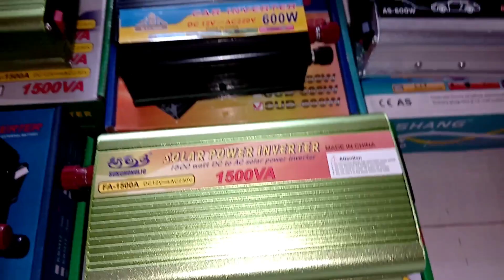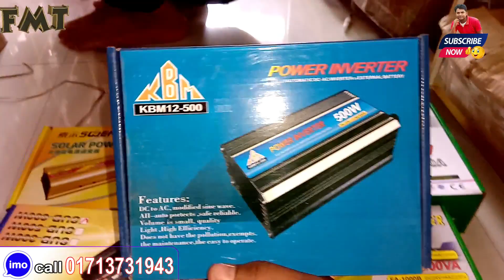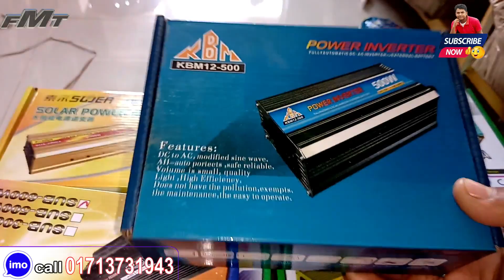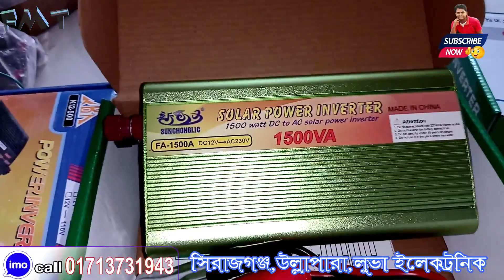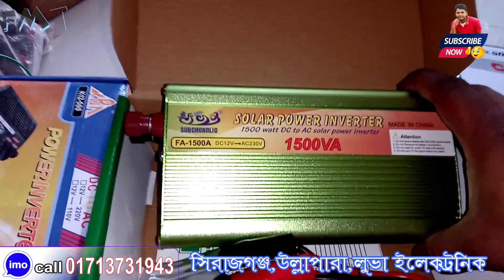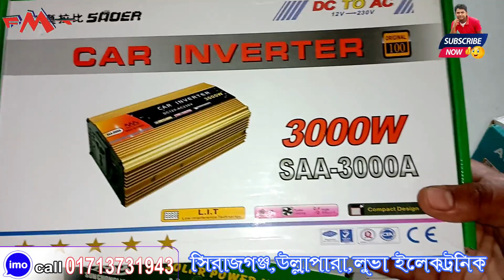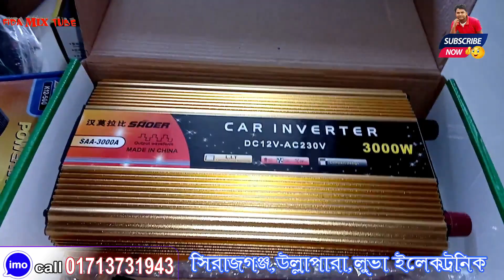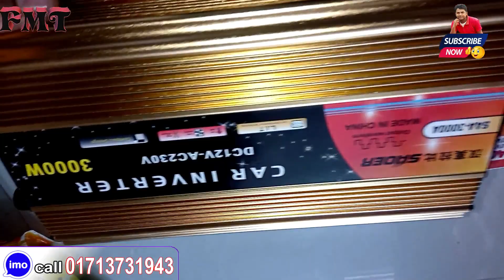ইনভার্টার,আইপিএস,INVERTER,ips mart,ips price in bd,solar ips price in bangladesh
বন্ধুরা আপনাদের দোকানের এটবেডাস করতে চাইলে আমার সাথে যোগাযোগ করবেন। মোবাইল নাম্বার-০১৭১৩৭৩১৯৪৩
আসসালামুআলাইকুম বন্ধুরা আশা করি আল্লাহর রহমতে সবাই ভাল আছেন আমিও আলহামদুলিল্লাহ আল্লাহপাক খুব ভালো রাখছে বন্ধুরা আমার কাছ থেকে ইনভাটার গুলো আপনারা নিতে পারবেন খুবই অল্প দামে চায়না কমপ্লিট ইনভাটার গুলা আমার দোকানে এসে নিতে পারেন কিংবা কুরিয়ার সার্ভিসের মাধ্যমে বাংলাদেশের সব জায়গায় আমি 24 ঘন্টার মধ্যে মাল পৌঁছে যাবে আপনার ঠিকানায় কন্ডিশন এর মাধ্যমে আমার দোকানের ঠিকানা লভা ইলেকট্রনিক্স সিরাজগঞ্জ উল্লাপাড়া মোবাইল-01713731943